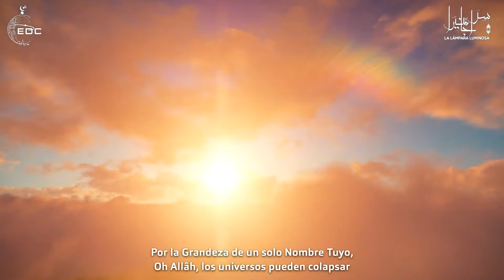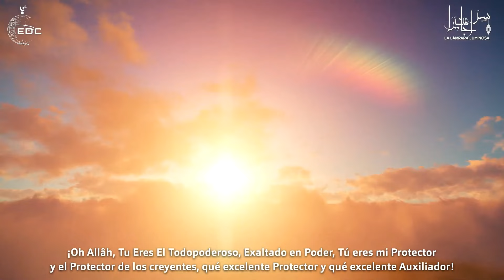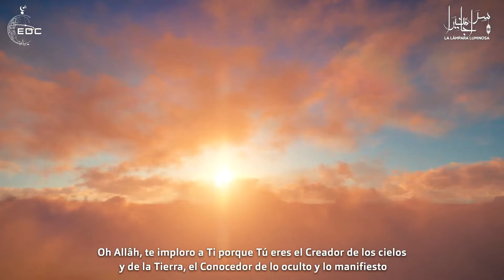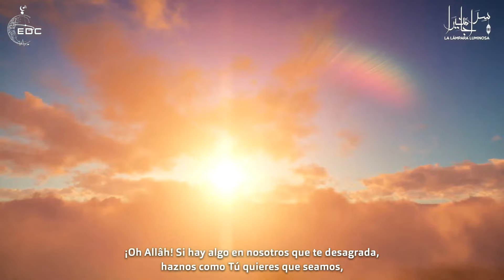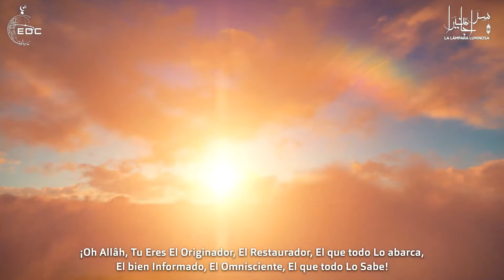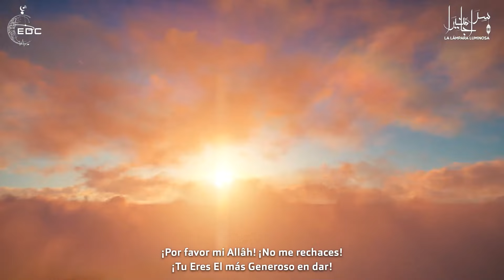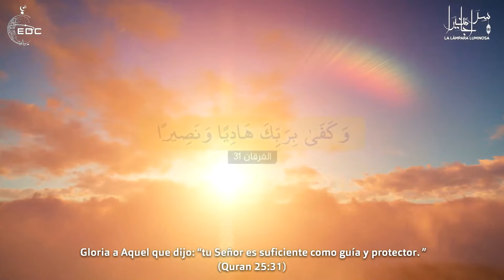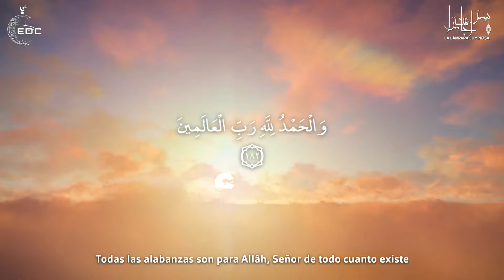Vacía Tu Corazon Ante Allah | Dice Vuestro Señor: Suplicadme, que responderé (a vuestras súplicas)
A través del du'a (Suplica), una persona sabe que cuando es abandonada por la gente, Allah siempre está ahí para el, escuchando sus gritos y aliviando sus penas. También sabe que cuando nadie se preocupa y escucha, Allah está ahí haciendo exactamente eso y acudiendo a su rescate. Y eso es todo lo que importa; y eso es todo lo que todo individuo debería pedir y anhelar.
-M. Usamah Jada

AVISO DE DERECHOS DE AUTOR:
Permitimos a cualquier persona compartir nuestros videos, pero el video debe permanecer marcado bajo el nombre de La Lampara Luminosa (con nuestro logotipo y enlace de canal) todos los oradores y artistas también deben ser acreditados en la descripción.